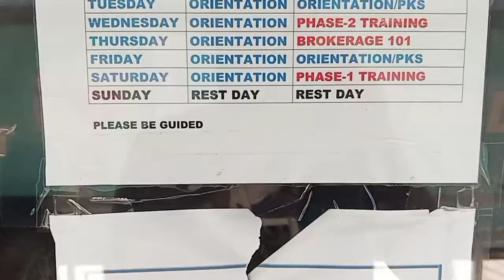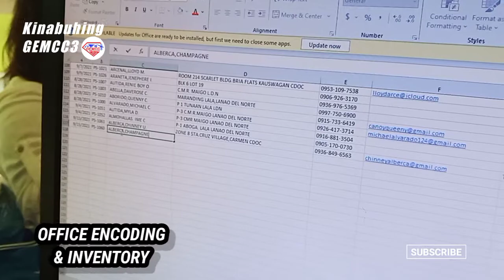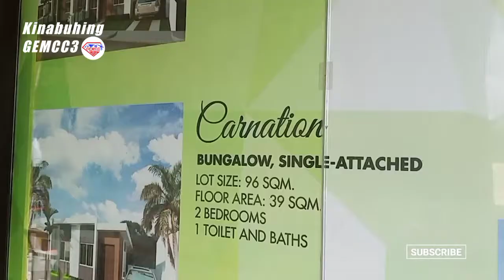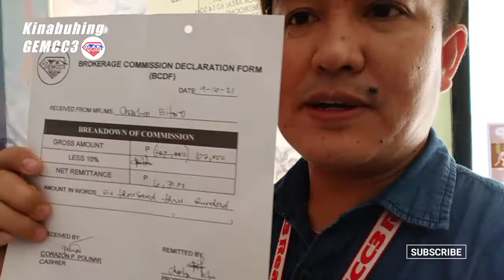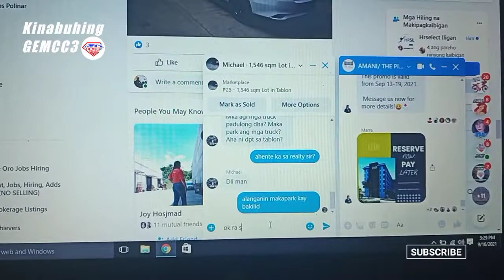Vlog 25: Productive Thursday + Brokerage Training + Sales Pajud + Introducing Team Lanao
Salamat KaPartner sa inyong supporta ug pagbisita sa akong channel.

Ang among Brokerage Training Schedule every thursday 1pm diri sa Gemcc3 Opis Cdo. Maka attend kalang once you area accredited sa among Company.

Ask how to apply?
Location: RJS bldg. Ilaya Carmen Cdo

For Team Lanao:
Orientation Schedule every Saturday, Sunday, Monday and Tuesday @ Kolambugan Lanao

Look for:
Miss Aimelou Felomino